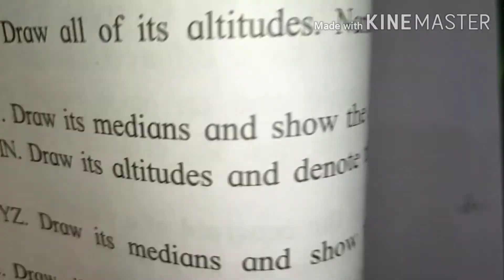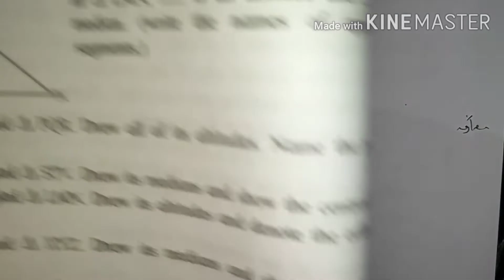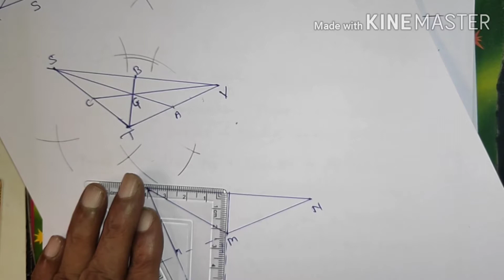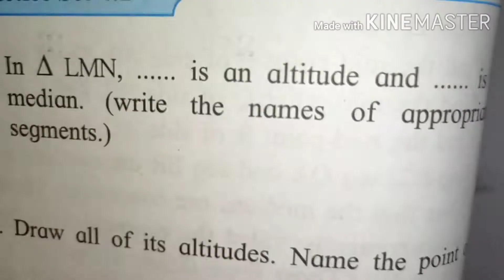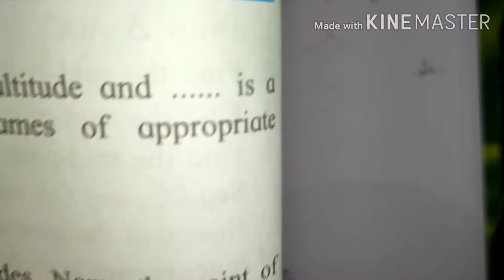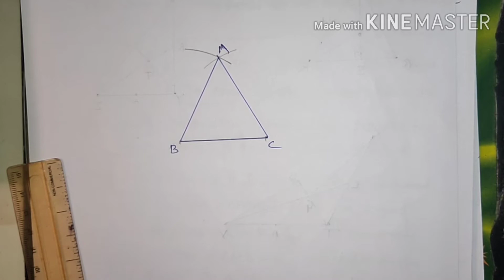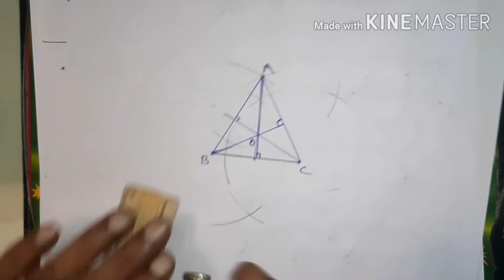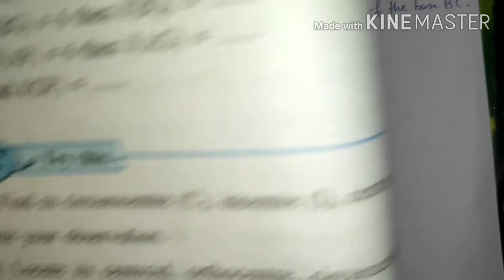8 th Mathematics (State board):Altitudes & Medians of triangle.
Altitudes of triangles, Medians of triangles orthocentre, centroid. For quick recall & concept clearance videos